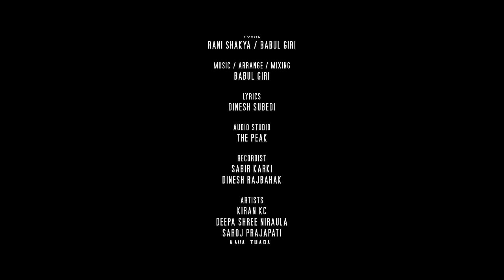Jhim Pareli Chainejo झिम परेली चाईनेजो- Rani Shakya & Babul Giri | Kiran KC, Deepa Shree, Saroj,Aava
Enjoy the mesmerizing Nepali song 'Jhim Pareli' with its official music video. Get lost in the beautiful Song and dance. Watch now! Performed by well known as artist and movie directors Kiran KC, Deepa Shree Niraula (Dipaa Shrree Niraula), Saroj Rana Praja, and Aava Thapa, and direction and choreography by well-known movie choreographer Kabiraj Gahatraj.

♬AUDIO CREDITS
Singers:
RANI SHAKYA
BABUL GIRI

Lyrics:DINESH SUBEDI

Music/Arrange/Mixing:
BABUL GIRI

Audio Studio:
THE PEAK

Recordist
SABIR KARKI
DINESH RAJBAHAK

Video Credits
Artists:
KIRAN KC
DEEPA SHREE NIRAULA
SAROJ PRAJA
AAVA THAPA

Chorus vocal
Male:
SURYA TAMANG
DINESH RAJBAHAK
SABIR KARKI

Female:
BASANTI LAMA
SANGITA PAHARI

Madal:
ANIL THAPA MAGAR

Flute
RATNA BK

Guitar:
DIPAK THAPA MAGAR

Production:
DEBRAK SAPKOTA

MuA:
SARASWATI SHRESTHA

Group Coordination:
NABRAJ/DEBRAJ

Video Post-Production:
NEPALESE HANDS PVT. LTD.

Editor/Color:
MITRA D. GURUNG

DoP:
SUDIP BARAL

Director/Choreographer
KABIRAJ GAHATRAJ